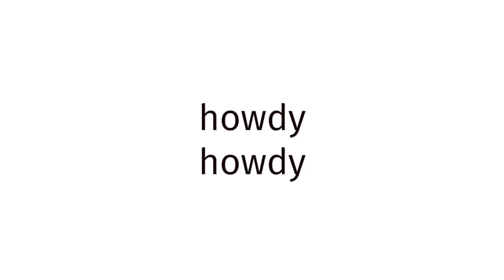How to pronounce BLUE FILM EUROPE 337?(CORRRECTLY)